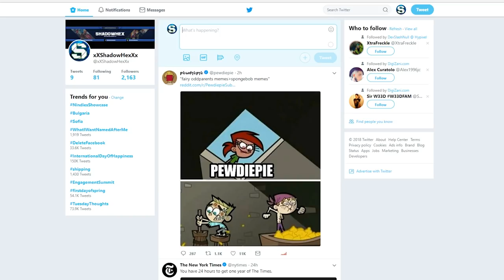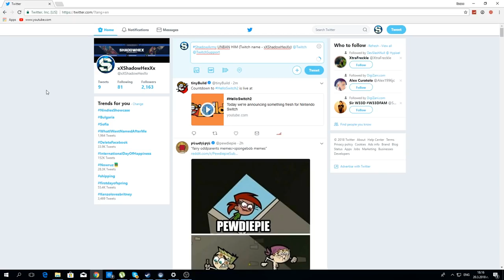Станах Баща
ShadowArmy UNBAN HIM (Twitch name - xXShadowHexXx) @Twitch @TwitchSupport